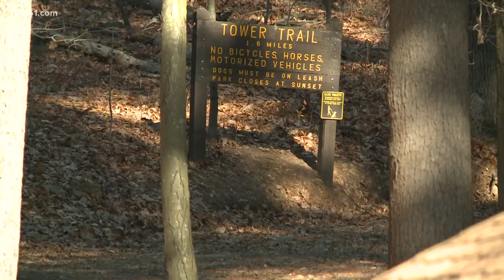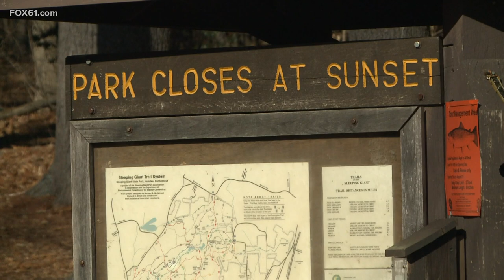Connecticut's Forest Action Plan: Helping to protect the state's forest